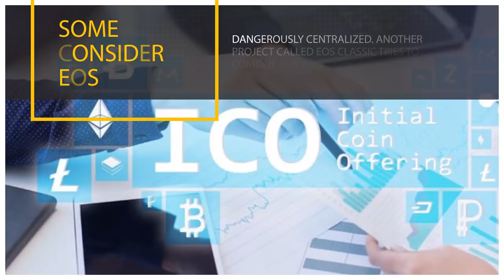EOS in 1 minute | What is EOS?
EOS.IO is a blockchain protocol powered by the native cryptocurrency EOS. The protocol emulates most of the attributes of a real computer including hardware with the computing resources distributed equally among EOS cryptocurrency holders.

Our resources